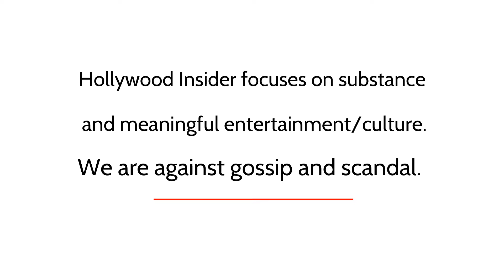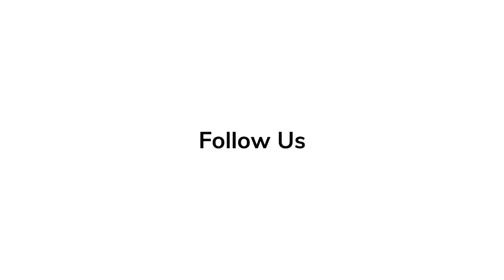Jeff Goldblum Spills Secrets of 'Jurassic World Dominion' With Reactions